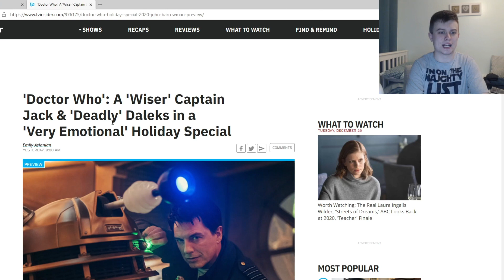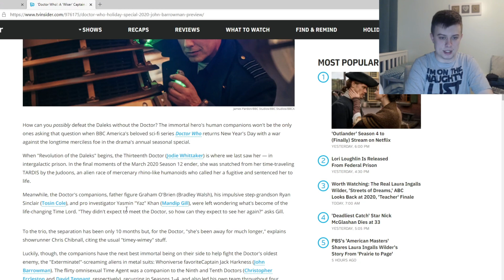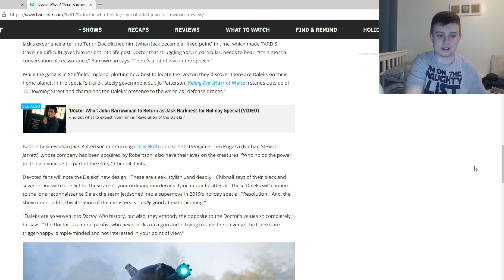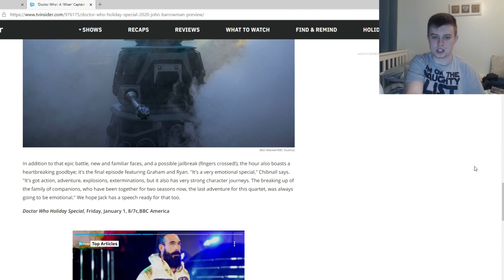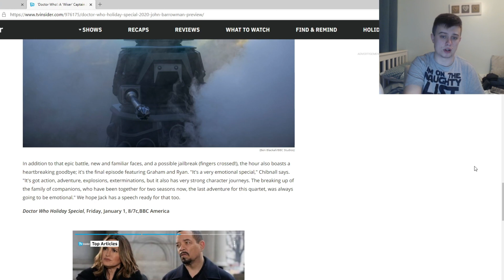*NEW* Doctor Who 'Revolution Of The Daleks' Plot Details Revealed! (Doctor Who News)